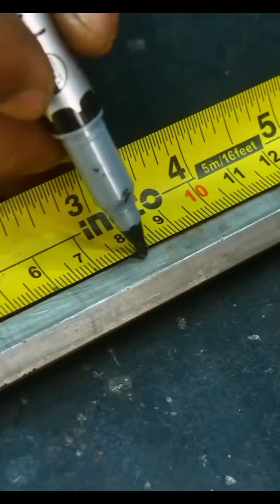Amazing_rice_machine_made_#shortvideo_#manufacturer_#trendingreels_#shorts_#short